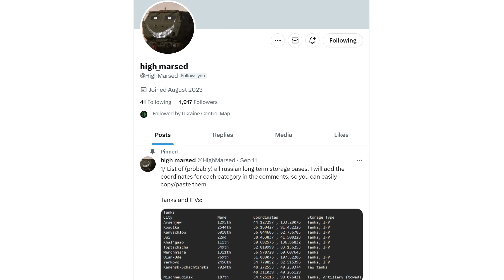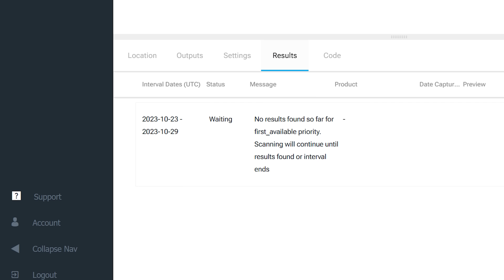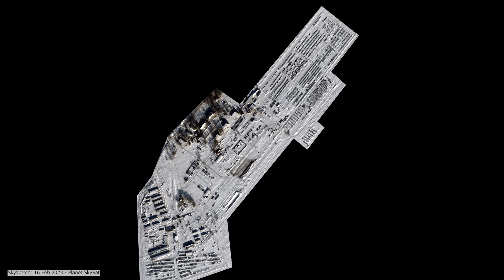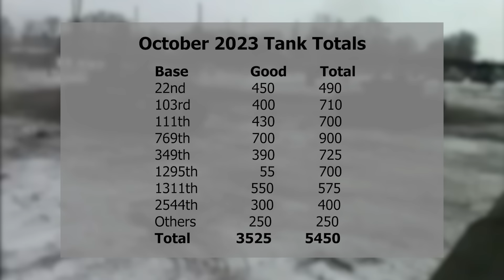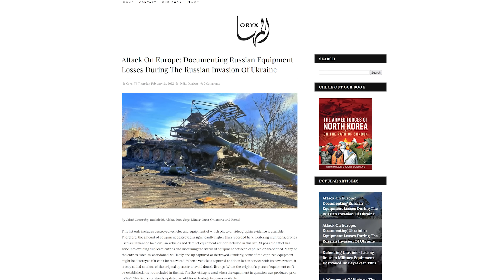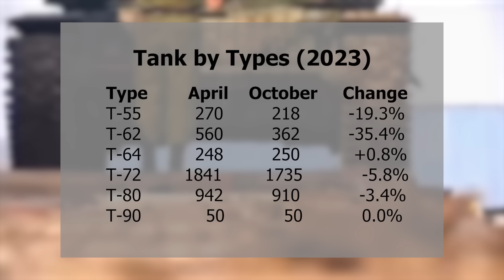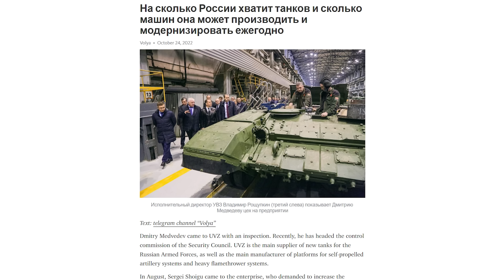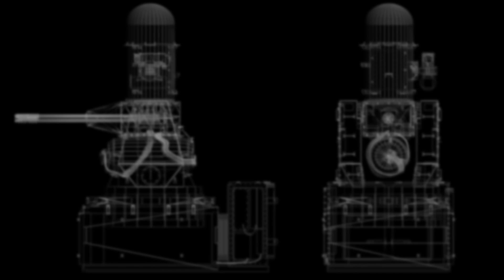How Long Does Russia Have Left? Number of Tanks, Each Type, and Their Decline This Year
And make sure to check out HighMarsed on Twitter for additional details!

Credits:

Footage:
Ministry of Defence of the Russian Federation